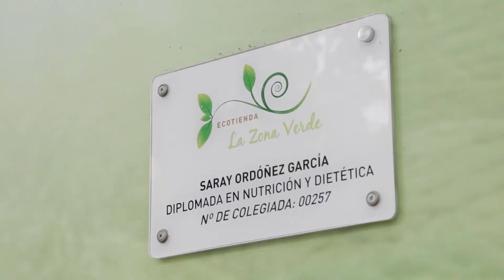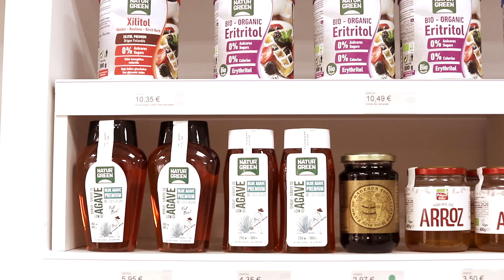Ecotienda La Zona Verde - Alboraia eres tu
Hoy os enseñamos la ecotienda La Zona Verde, especializada en alimentación ecológica, fitoterapia y cosmética natural. ¿Dónde podéis encontrarla? En la Av. Ausiàs March, 22.
Además dispone de un servicio de dietistas para ayudarte en todo lo que necesites.
Hui vos ensenyem l'ecotenda La Zona Verda, especialitzada en alimentació ecològica, fitoteràpia i cosmètica natural. On podeu trobar-la? A l'Av. Ausiàs March, 22.
A més a més disposa d'un servei de dietistes per a ajudar-te en tot el que necessites.